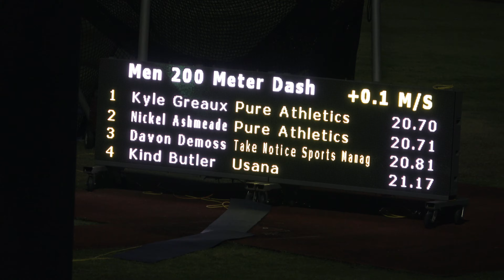Men 200m Finals Section 2 PURE Athletics Summer Invitational May 30, 2021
1 Kyle Greaux Pure Athletics 20.70 +0.1 m/s
2 Nickel Ashmeade Pure Athletics 20.71 +0.1 m/s
3 Davon Demoss Take Notice Sports Management 20.81 +0.1 m/s
4 Kind Butler USANA 21.17 +0.1 m/s
5 Austin Lewis Unattached 22.60 +0.1 m/s
DNS Andre Marcano CPTC - Tracksmith
DNS Kyree King Star Athletics